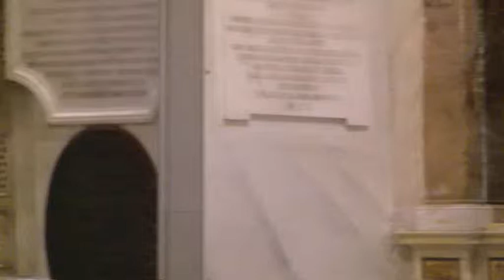Elias FMB 70 - 11 Baal, erhöre uns!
Coro della Deutsche Schule Rom (Scuola germanica di Roma) e Orchestra del Christian-Ernst-Gymnasium di Erlangen - Basilica di Santa Maria in Ara Coeli, Roma - 24 giugno 2014